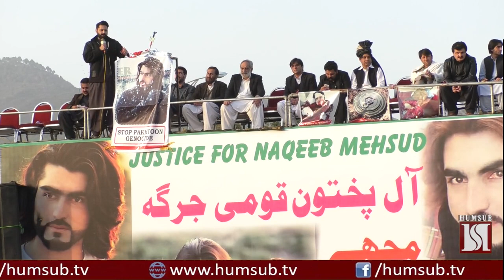نقیب اللہ محسود کے قاتلوں کو گفتار کرو. احتجاج پریس کلب 2 فروری 2018 ہم سب ٹی وی